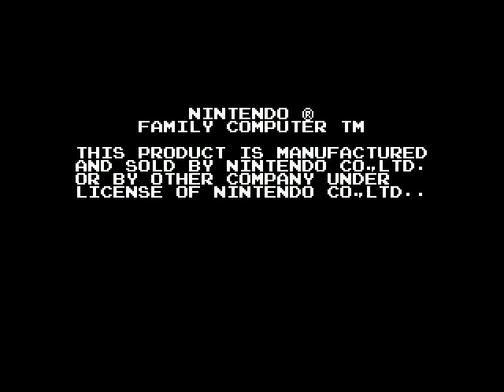Castlevania 1 playthrough (raw footage) (famicon disk system version)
I beat castlevania 1 and recoreded it for you guys to watch, simon belmont is the best Belmont out there thank you konami